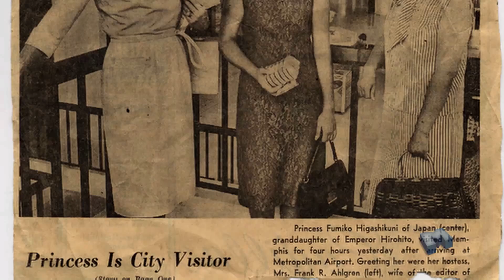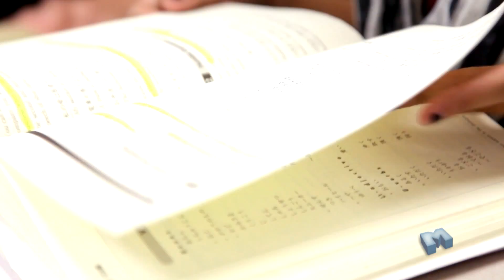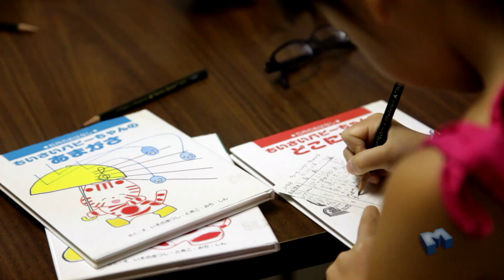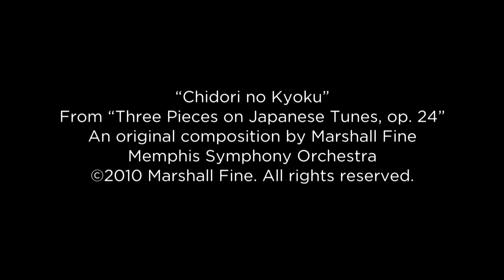5 DW Soundtrack Japan